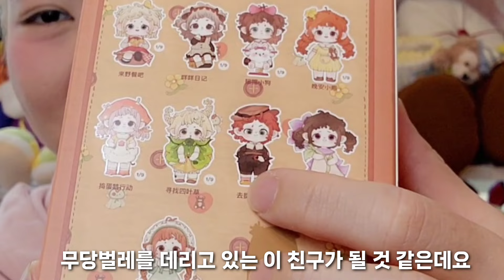첫 만남은 너무 쉬워! 모든게 계획대로야! 미모가 미쳤어요😭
해이원의 광고를 포함한 영상입니다❤️

heyone.kr